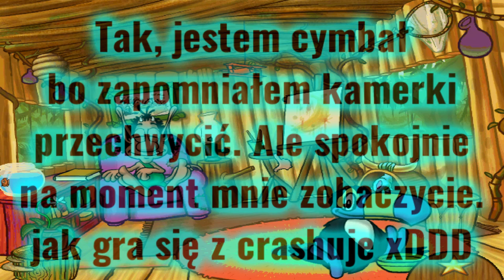Hugo: Tropikalna Wyspa 4! [PC] - KONIEC TEGO DOBREGO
📌TAGI:
HUGO, HUGO TROPIKALNA, HUGO TROPIKALNA WYSPA, HUGO TROPIKALNA WYSPA 4, HUGO: TROPIKALNA WYSPA 2!, HUGO: TROPIKALNA WYSPA 4! POMIDOROWYPL, HUGO: TROPIKALNA WYSPA 4! POMIDOROWYPL ZAGRAJMY W, ZAGRAJMY W HUGO: TROPIKALNA WYSPA 4! PC POMIDOROWYPL, HUGO: TROPIKALNA WYSPA 4! ZAGRAJMY W POMIDOROWYPL PO POLSKU, ITE MEDIA, ITE, MEDIA, STYCZEŃ, 2023, ZIMA, RETRO GRACZ, RETRO GRA, RETRO GAMER, RETRO GAME